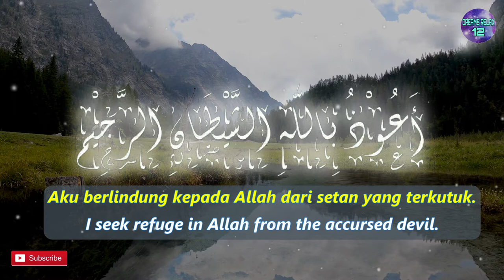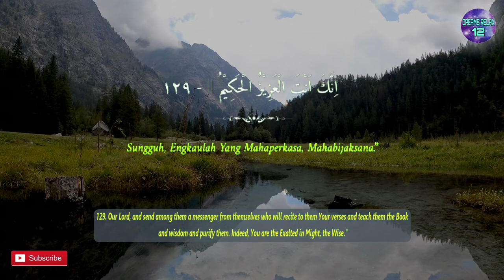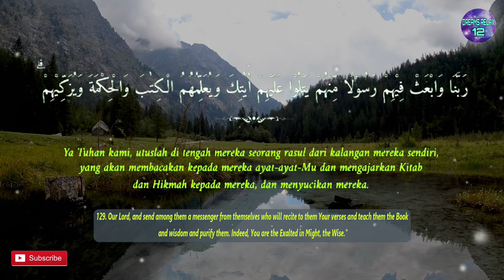One Day One Ayat Surah AL BAQARAH Chapter 129 | Dreams Relax 12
رَبَّنَا وَابْعَثْ فِيْهِمْ رَسُوْلًا مِّنْهُمْ يَتْلُوْا عَلَيْهِمْ اٰيٰتِكَ وَيُعَلِّمُهُمُ الْكِتٰبَ وَالْحِكْمَةَ وَيُزَكِّيْهِمْ ۗ اِنَّكَ اَنْتَ الْعَزِيْزُ الْحَكِيْمُ ࣖ

English Sahih International :
129. Our Lord, and send among them a messenger from themselves who will recite to them Your verses and teach them the Book and wisdom and purify them. Indeed, You are the Exalted in Might, the Wise."

Terjemah Kemenag 2002 :
129. Ya Tuhan kami, utuslah di tengah mereka seorang rasul dari kalangan mereka sendiri, yang akan membacakan kepada mereka ayat-ayat-Mu dan mengajarkan Kitab dan Hikmah kepada mereka, dan menyucikan mereka. Sungguh, Engkaulah Yang Mahaperkasa, Mahabijaksana.”

Tafsir Ringkas Kemenag :
129. Mereka melanjutkan doanya, “Ya Tuhan kami, utuslah di tengah mereka seorang rasul dari kalangan mereka sendiri, baik keturunan kami maupun bukan, yang akan membacakan kepada mereka ayat-ayat-Mu dan mengajarkan Kitab Al-Qur'an dan Hikmah, yakni sunah yang berupa perkataan, perbuatan, dan ketetapan Nabi, kepada mereka, dan menyucikan jiwa mereka dari syirik dan akhlak yang buruk. Sungguh, Engkaulah Yang Mahaperkasa karena tidak seorang pun dapat membatalkan ketetapan-Mu, Mahabijaksana karena Engkau selalu menem pat kan sesuatu pada tempatnya.”

Sumber Background Video : pexels-ambientnature-atmosphere-6136576